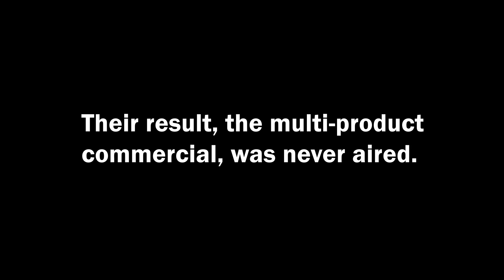The MultiProduct Commercial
A failed experiment in advertising, the Multiproduct Commercial was an attempt by budget-conscious advertisers to fit more brands in less airtime. Viewers described it as "impossible to follow," and experienced side effects including dizziness, nausea, and occasional madness. The Multiproduct Commercial was never aired.

Cast:

Spencer Hughes as Victor
Charles Wood as Pat
Julia Maggiola as Allyson
Bill Bodkin as Pizza Delivery Man

Crew:

Victor Reyes -- Director/Writer
Rebecca Heineman -- Producer
Bill Bodkin -- Assistant Director
Andrew Hymas -- Director of Photography
Bliss Holloway -- Gaffer
Patrick Brady -- Sound/Editor/Motion Graphics
Patrick MacDonald -- Production Assistant